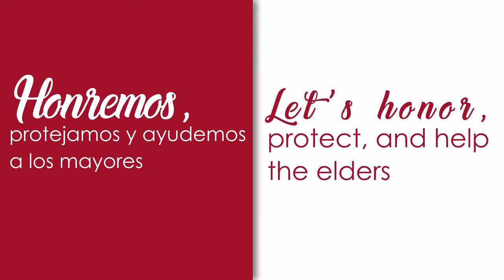Dame una fe que supere mis adversidades